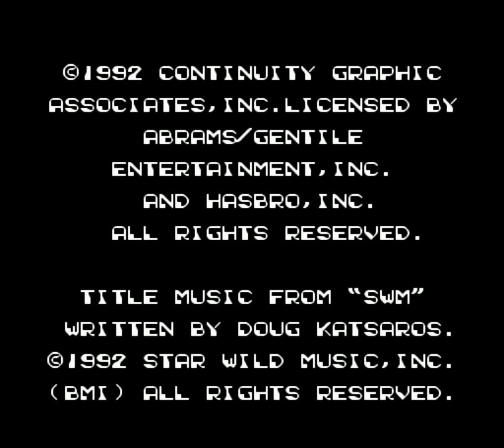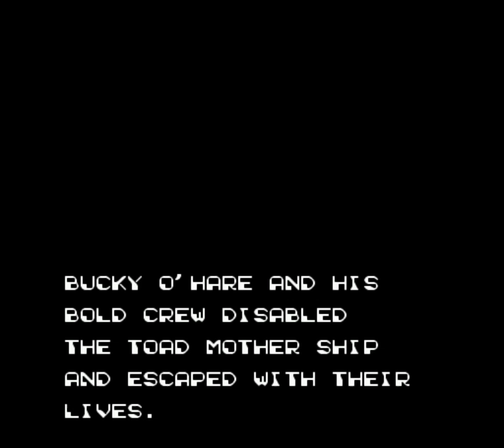Bucky O'Hare (NES) All Bosses (No Damage)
Bucky O'Hare (NES) All Bosses (No Damage). "Bucky O'Hare" is a 1992 action platformer video game for the Nintendo Entertainment System based on the comic book series of the same name. The game was developed and published by Konami, and was released in North America in January 1992. Boss list:
00:06 Boss 01 Toadborg
00:50 Boss 02 Toad Sentinel
01:43 Boss 03 Al Negator
02:26 Boss 04 Toad Battle-Tank
03:54 Boss 05 Doppler Jenny
05:36 Boss 06 Doppler Willy
06:33 Boss 07 Doppler Deadeye
07:40 Boss 08 Toad-Walker
10:04 Boss 09 Magma-Core
11:47 Boss 10 Snake's Head
13:22 Boss 11 Toad Ship
16:23 Final Boss - Air Marshall
18:29 Ending